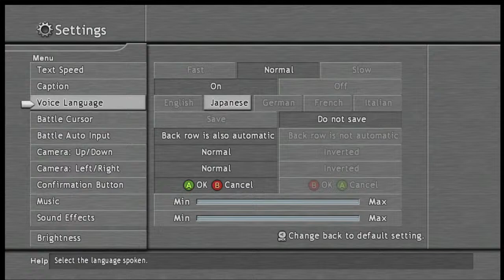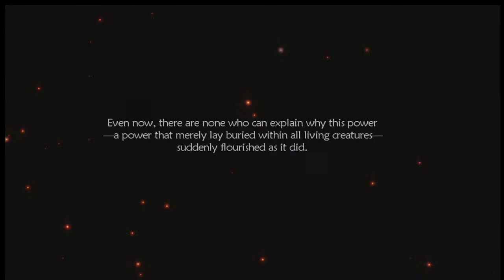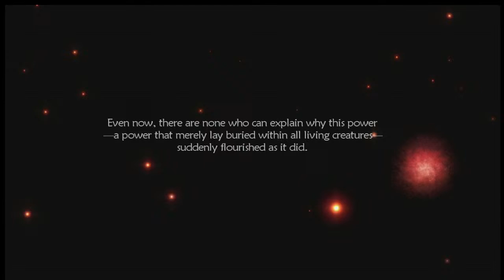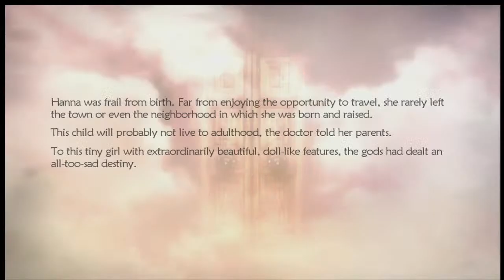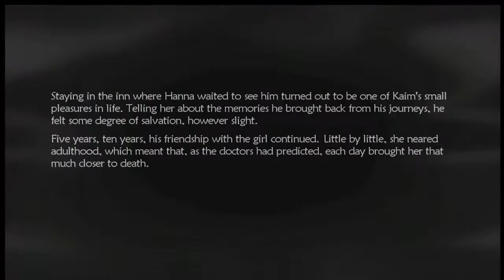Lost Odyssey Lets Play p1 Original Xbox360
Lost Odyssey (Japanese: ロストオデッセイ, Hepburn: Rosuto Odessei) is a Japanese role-playing video game developed by Feelplus and planned by Mistwalker for the Xbox 360. It was published by Microsoft Game Studios in 2007 in Japan and 2008 in western territories. The story follows Kaim, one of a select group of "immortals" who have lost their memories: while confronting threats generated by the world's approaching magical industrial revolution, he must also face the pain brought by his returning memories. The gameplay features many staples of the genre, such as navigation using a world map, random encounters, and a turn-based battle system.

If u like the game:

First discussions surrounding Lost Odyssey began in 2003, with development beginning the following year as an internal Microsoft project. After running into difficulties, Feelplus was established as a dedicated studio to work on the game. The story was written by Hironobu Sakaguchi and Japanese author Kiyoshi Shigematsu: Sakaguchi wanted to create a story focusing on evoking human emotions, and kept the gameplay within genre traditions so he could experiment with the story.[5] The game went through a difficult development, with problems stemming from the chosen engine technology and the arrangement of development teams. The music was composed by Nobuo Uematsu, a veteran composer for the Final Fantasy series.

First hinted at in 2005, the game was officially revealed shortly before that year's Electronic Entertainment Expo. At the time it was released, it was Microsoft's largest console game, spanning four dual-layer DVDs. Upon its debut in Japan, it sold favourably, eventually selling nearly 110,000 units by April 2010. It also received strong sales overseas. Its critical reception has been generally positive: while praise has focused on its story, many journalists were critical of its traditional design and loading times.